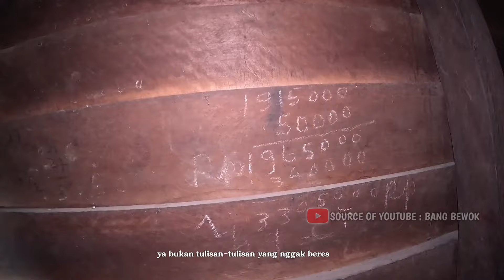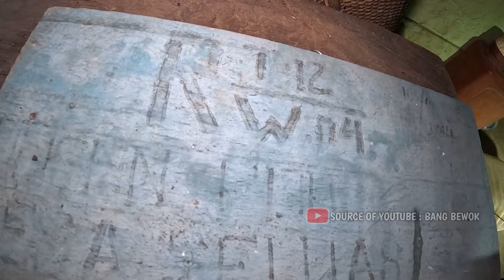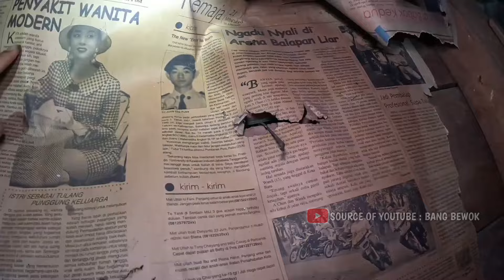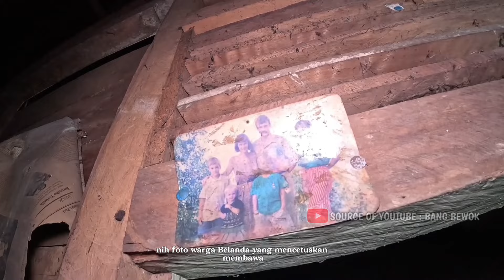KAMPUNG KRISTEN PEDALAMAN KALIMANTAN BARAT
Sebuah kampung terisolasi dari pusat keramaian, akses jalan keluar masuk kampung jauhnya tempat kesehatan dan juga pasar serta prasarana pendidikan yang sulit menjadi alasan seluruh penduduk kampung ini pergi meninggalkan kampungnya secara bertahap di tahun 2017. kampung ini di kenal dengan kampung piju lama yang berada di kabupaten Bengkayang Kalimantan Barat, atau juga bisa di kenal dengan sebutan kampung Kristen, karena kampung ini di diami oleh warga non muslim. Tidak ada satupun warga muslim tingal disini, keberadaan Belanda pada saat itu yang menginjil di perkampungan ini. Sehingga membawa warga kampung ini menjadi agama kristen dari sebelumnya yang menganut kepercayaan menyembah patung. kini kampung ini seperti kampung zombie, kampung ini tingal cerita dan penuh dengan kenangan bagi sekitar 80an kepala keluarganya, ya sungguh menyedihkan jika harus mengingat masa lalu.

Videografer & Editing:
& Imam Munthasir